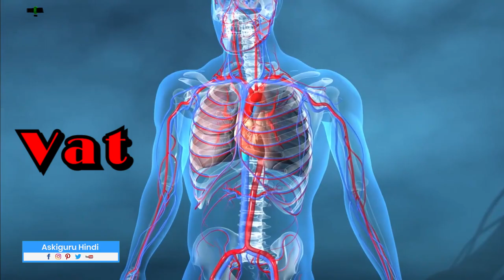अच्छे स्वास्थ्य का राज | FOOD TO STAY FIT AND HEALTHY | HEALTH BENEFITS OF JAGGERY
अच्छे स्वास्थ्य का राज | FOOD TO STAY FIT AND HEALTHY | HEALTH BENEFITS OF JAGGERY - ASKIGURU

Iss video mai humne bataya hai ki अच्छे स्वास्थ्य का राज,  food to stay fit and healthy and  health benefits of jaggery.